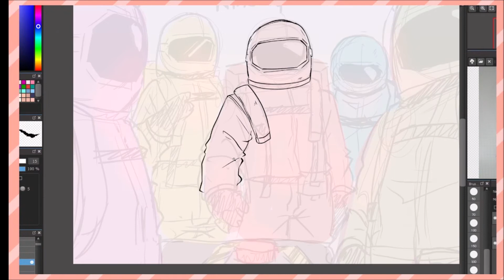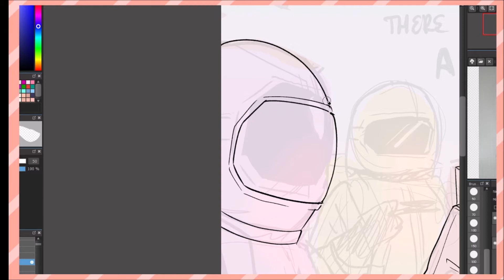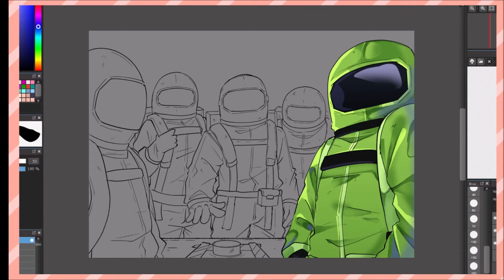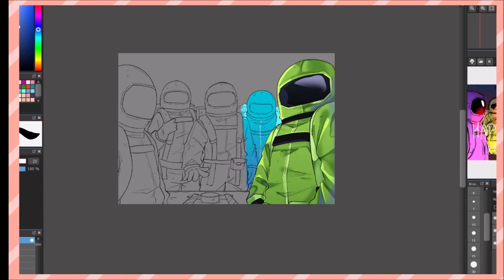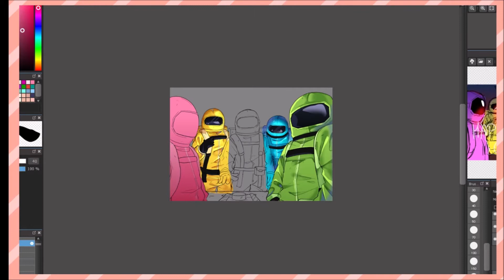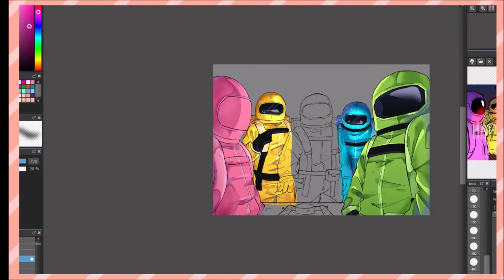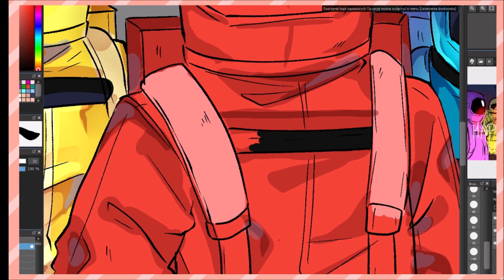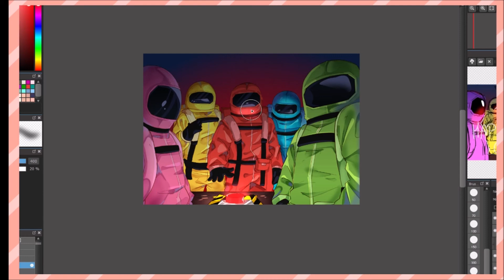AMONG US SPEEDART